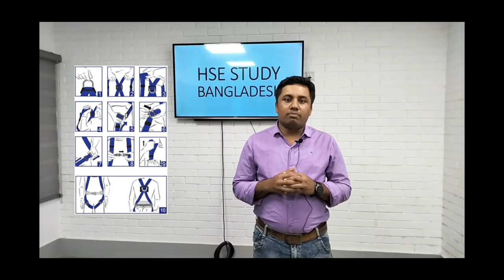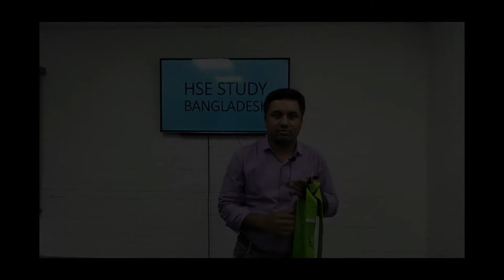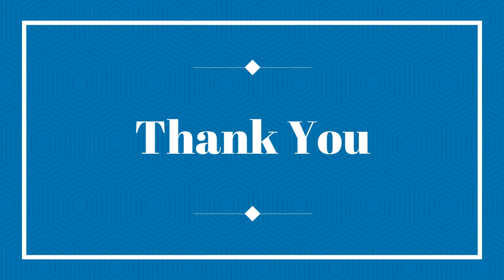Safety Harness Inspection Procedure l HSE Study Bangladesh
Few points to remember for safety harness inspection